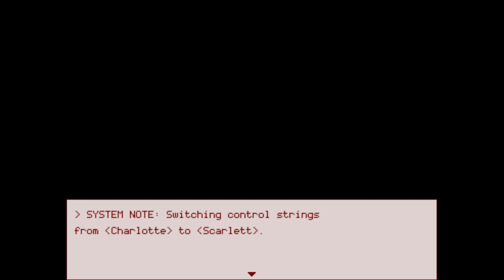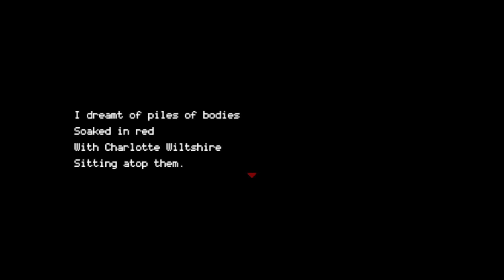Gracias, Mr Honikker | Hello Charlotte EP3: Childhood's End Parte 13 [BLIND]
Makuta Stories es un proyecto en el que llevo 4 años trabajando, seguid a la cuenta oficial de Twitter para más información 👀✨